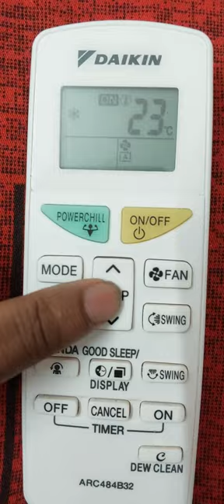Daikin AC child lock option remote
Here you can know about how to turn on/off child lock.

ac in india 2023,
best ac 2023, ac 2023 model
split ac 2023
review 2023
 inverter ac 2023
 air conditioner 2023
best 1.5 ton ac in india 2023
air conditioner